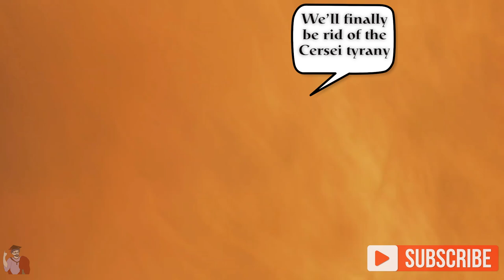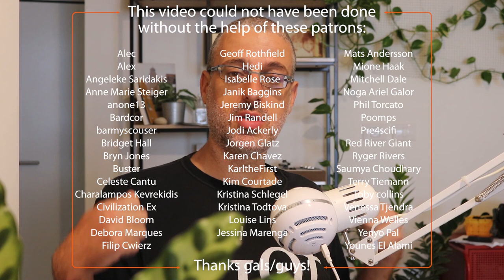ASOIAF Languages Shapes Daenerys, Arya, Cersei And More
Language is one of the aspects that shapes the way we perceive the world and the way culture is evolving. It is both personal and societal. Linguist Mallory Aler joins Gil Kidron to break down A Song of Ice and Fire and Game of Thrones from a linguistic perspective: how does it affect Westeros, Essos and the character arc of characters like Daenerys, Arya, Sansa, Cersei and More. Daenerys speech in King's Landing to the Dothraki and Unsullied, in Valyrian, in season 8 episode 6, tells us a whole lot about Daenerys, her roots and identity, and about Westeros.